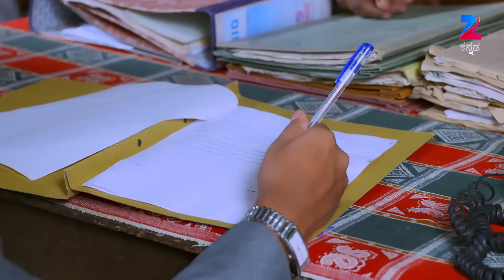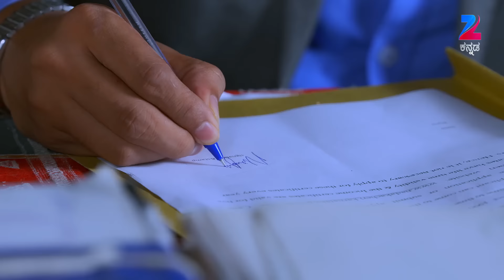Gangaa (Kannada) - Kannada Serial - Webisode - 118 - Aditi Sharma, Rucha Gujarati - Zee Tv